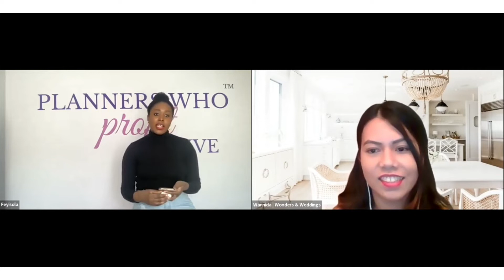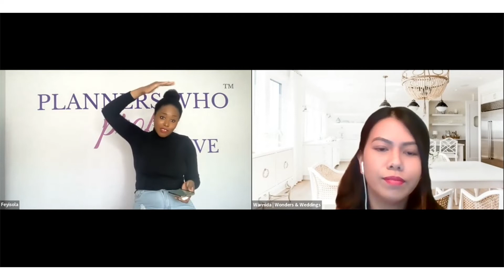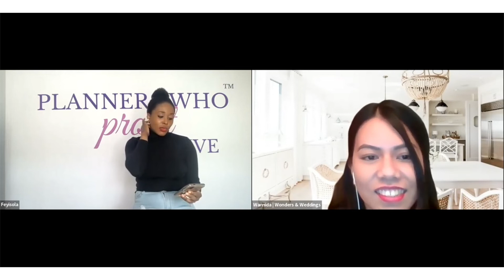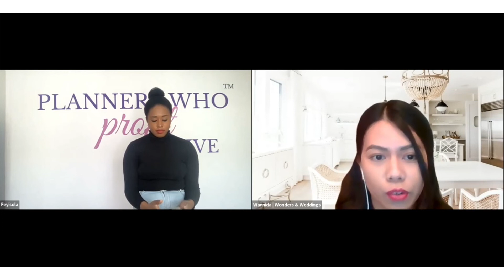Becoming a Full Time Wedding Planner in 4 Months - Profitable Planners Interview - Wannida K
One of our coaching clients shares how the Planners who Profit Accelerator helped her to make enough sales to go full time in business in just 4 months.